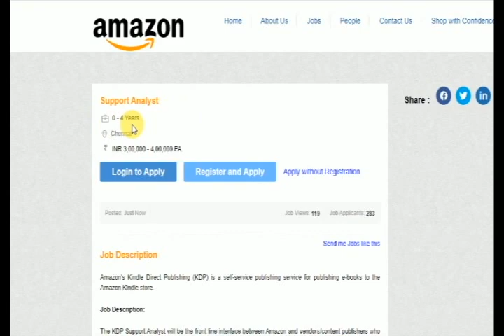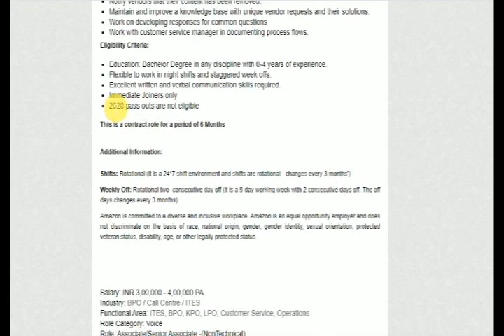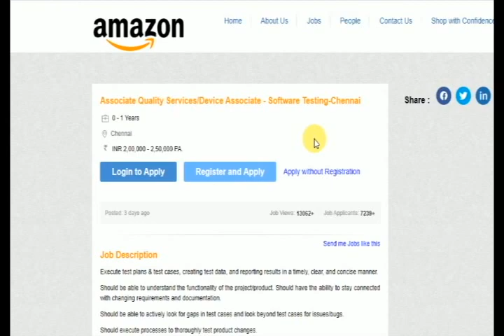Amazon Interview - BE/ B Tech or BCA/ MCA/ BSC/ MSC & Any Degree - Fresher & Experience